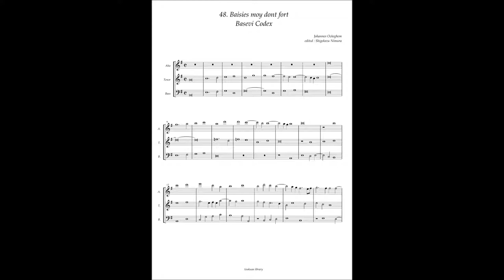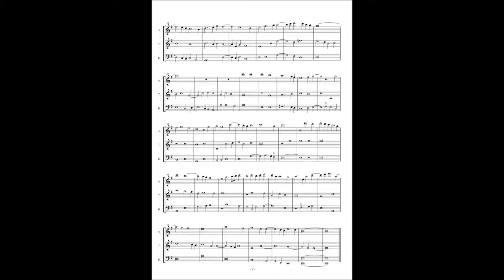Basevi Codex, (48) Johannes Ockeghem "Baisies moy dont fort"